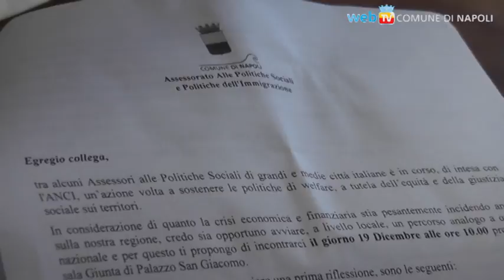Il welfare come scelta obbligata per uscire dalla crisi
L'assessorato alle Politiche Sociali del Comune di Napoli riunisce i comuni capofila degli ambiti territoriali per riflettere sugli argomenti all'ordine del giorno dell'agenda sociale, e per chiedere maggiori investimenti nei servizi alla persona e nel welfare inclusivo.